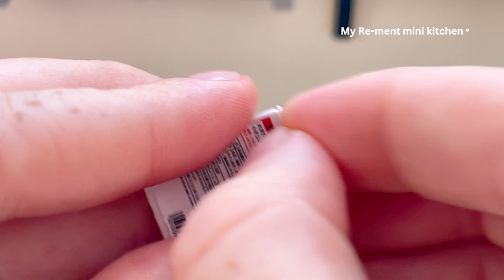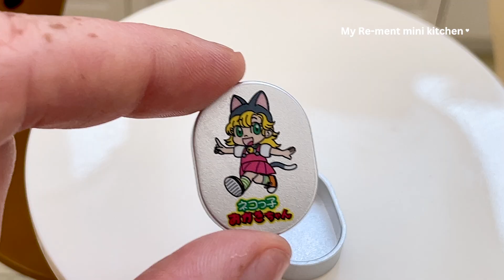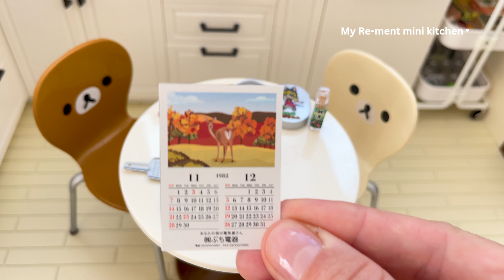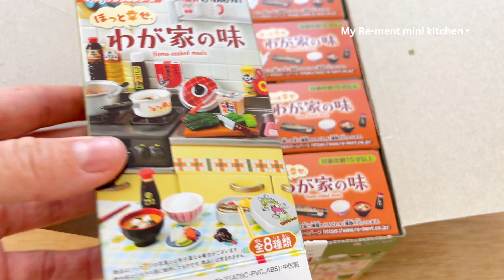Rement mini kitchen set installation ♨️ Home cooked meals ♨️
Hi! ｡◕‿◕｡
If you like sweet, small stuff, this channel is perfect for you! 🍽️🧁💫

►  All content is exclusively owned and created by My Re-ment mini kitchen.